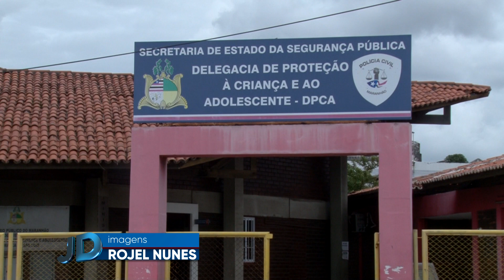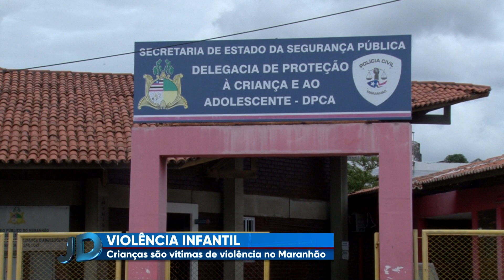(Edição 04/08/21) Crianças são vítimas de maus tratos dentro da própria casa